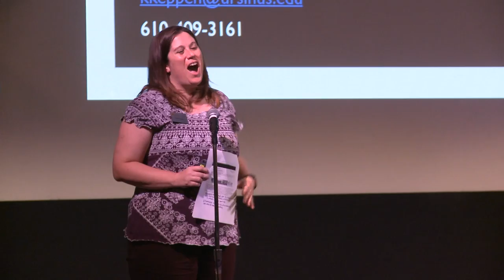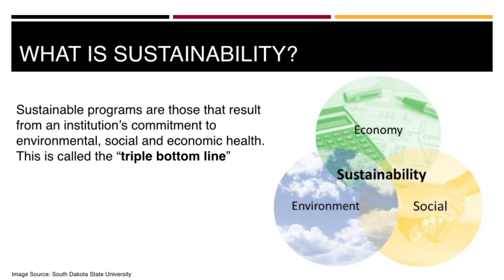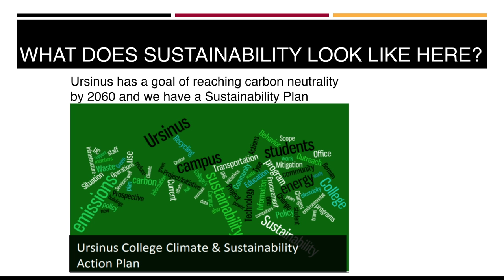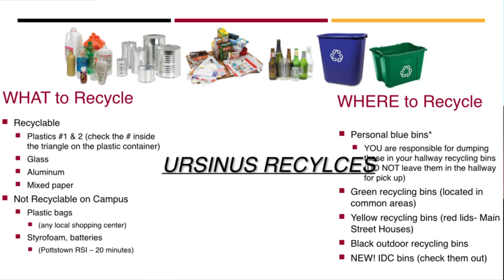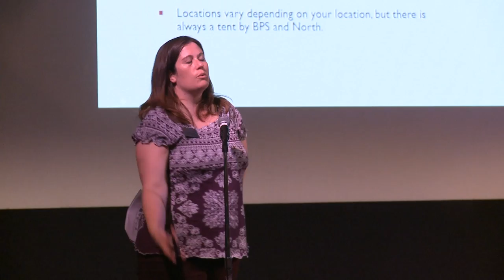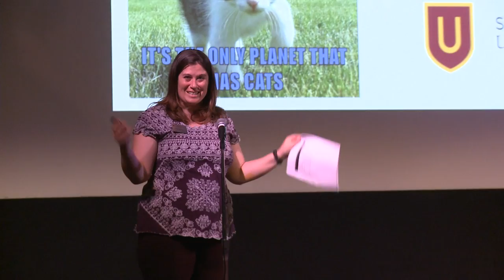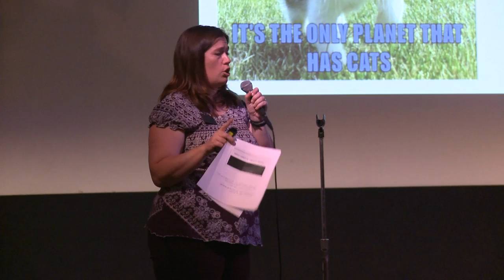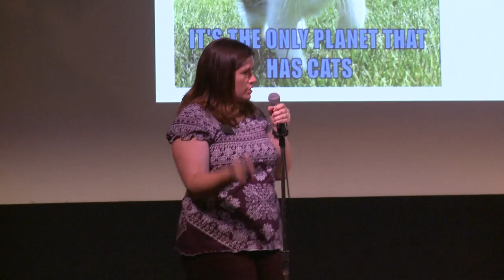Being green is about people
Science On Screen® brings you to the Colonial Theatre in Phoenixville, PA for a screening of Soylent Green.

Ursinus College sustainability director Kate Keppen discusses why personal action is required to prevent a future that requires Soylent Green.